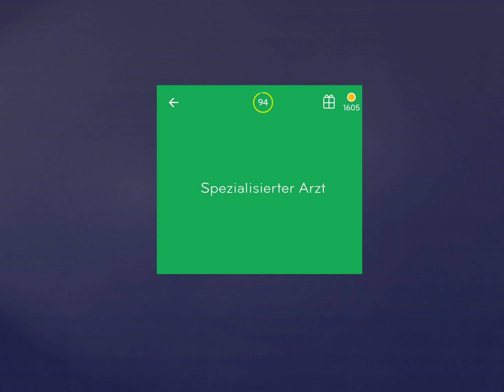94% Lösung [Spezialisierter Arzt]